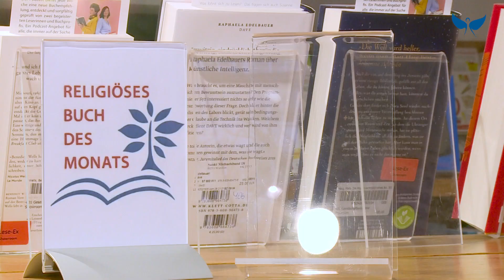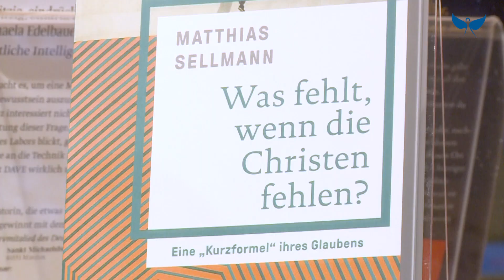Buchtipp: Was fehlt, wenn die Christen fehlen?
Das Religiöse Buch des Monats April 2021: "Was fehlt, wenn die Christen fehlen?" von Matthias Sellmann.

Inhalt:
Wir steuern auf post-christliche Zeiten zu. Schon bald werden weniger als 50 Prozent der Deutschen zu einer christlichen Kirche gehören. Grund genug für die Frage, was da eigentlich fehlt, wenn das Christsein fehlt.
Mit seiner Kurzformel des Glaubens gibt Matthias Sellmann eine verblüffend einfache Antwort: Was das Christsein ausmacht, ist nicht Dogma, Moral, die Kirche oder gleich der ganze Sinn des Lebens. Vielmehr würde eine bestimmte Variante von Lebensklugheit fehlen - genauer: von geistlicher Lebensklugheit. Und diese ist alles andere als weltfremd. Sie ist nicht einmal im klassischen Sinn religiös. Wer diese Klugheit hat, trainiert sich in drei Kompetenzen: nicht wegrennen müssen; die eigenen Grenzen übersteigen; Kraft von außen aufnehmen.
Die "Kurzformel" wird in populärer Sprache entwickelt und richtet sich auch an Nicht-Christen. Schließlich wollen wir alle gut und fair durchs Leben kommen.

Als „Religiöses Buch des Monats“ benennen der Borromäusverein, Bonn, und der Sankt Michaelsbund, München, monatlich eine religiöse Literaturempfehlung, die inhaltlich-literarisch orientiert ist und auf den wachsenden Sinnhunger unserer Zeit antwortet.